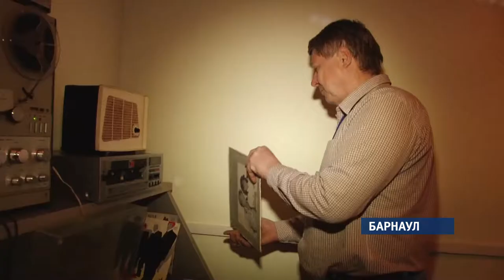Алтайский край в очередной раз присоединился к Всероссийской акции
Если и лунатить ночью, то только под Modern Talking, ABBA и C.C. Catch. Владимир купил электропроигрыватель в 1986 году после работы в стройотряде. Как и в свои лучшие годы, «Артур №6» выдерживает тяжёлый рок. А его хозяин, по-прежнему не приемлет MP3. Для директора музея «Эскор» эта техника – привычный источник звука, для гостей – экспонат.